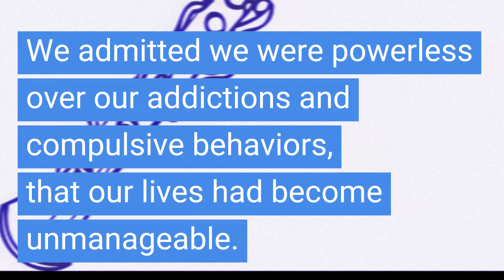Step One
Step 1 Song! Celebrate Recovery 12 Steps.